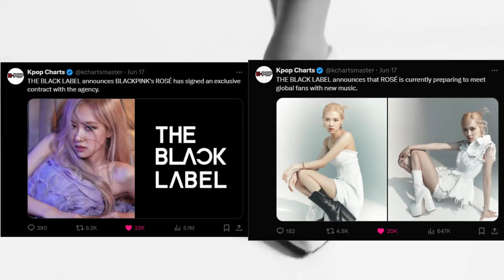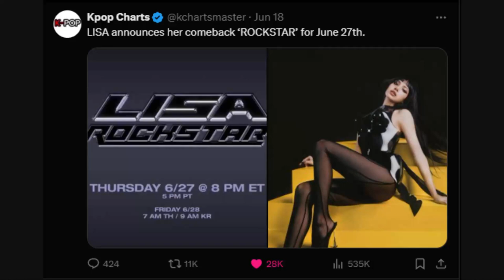Rosé Might Be Leaving Blackpink and Here's Why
There have been rumors that Rosé/Rose/Rosie will leave Blackpink to sign individually under the kpop subsidiary Black Label. However, it doesn't appear to be that Rosé is departing from Blackpink just yet. There have been no official announcements, but everyone on the internet is wondering what will happen. Although it is confirmed that she has signed with the Black Label, it means nothing as to what she will still do in Blackpink.